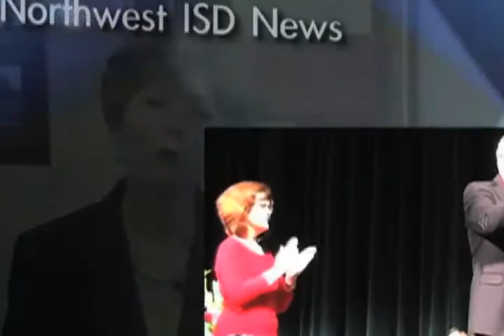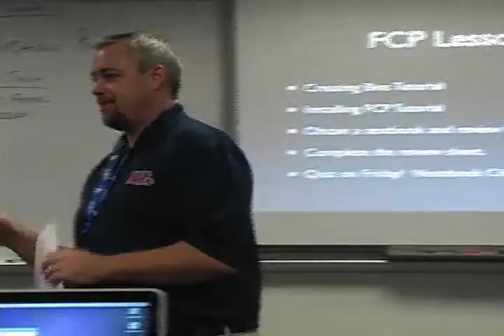Northwest Vision December 2010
Superintendent Karen G. Rue, Ed.D. meets with two students from NISD academies.  In this clip, hear what academies in NISD can offer secondary students.